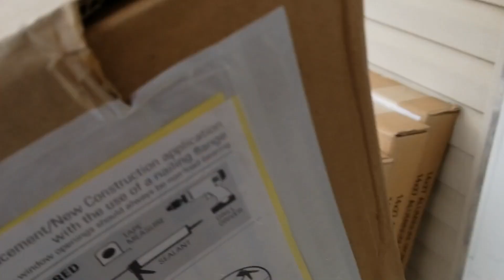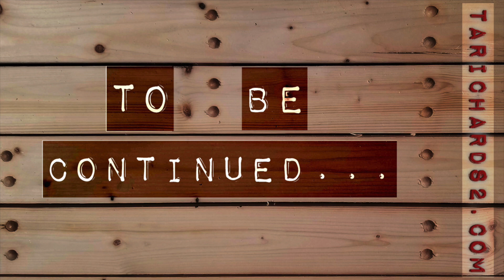How I BUILT MY Camper Episode 81 Year 2 Framing the Walls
I'm still working on the addition. framing the rear wall and making sure the newly arrived windows will fit...the trailer is ordered at this point and I really push my body hard to get the work done before it arrives. i can't thank you enough for helping me achieve my dreams. we are getting closer and I have you all to thank for it. please don't hit the dislike button...it can't be that bad, can it? lol